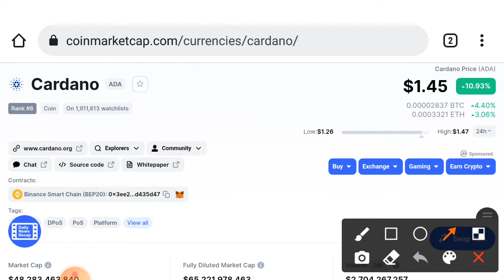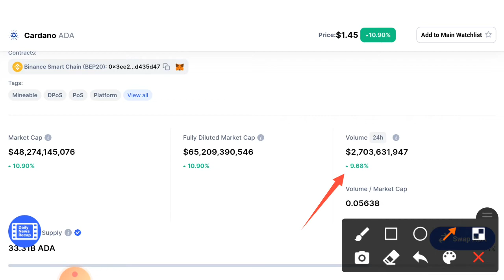Cardano Ada Good News! ||Cardano Price Prediction & Technical Analysis! Ada News Today